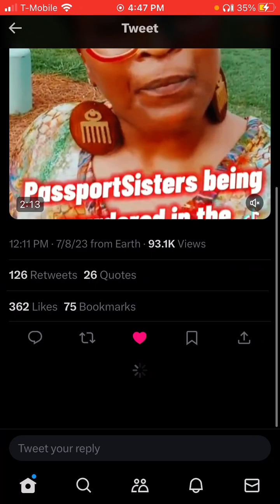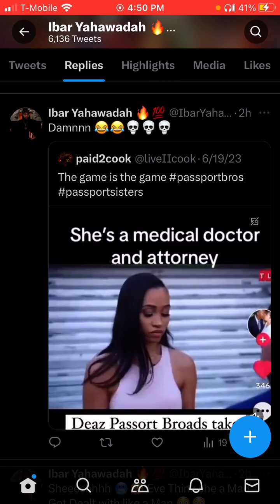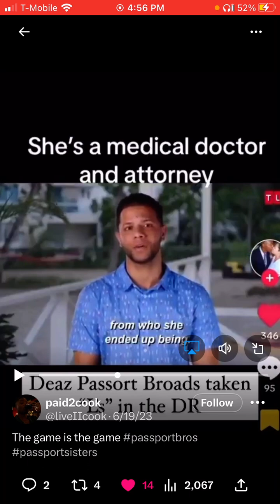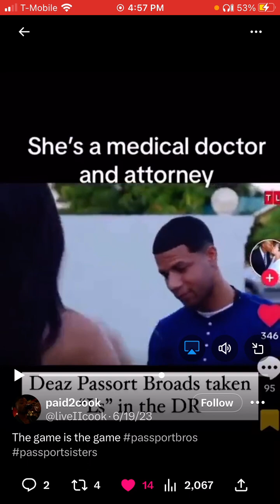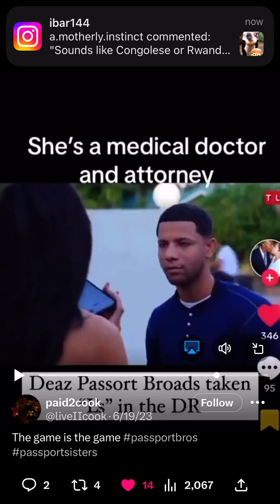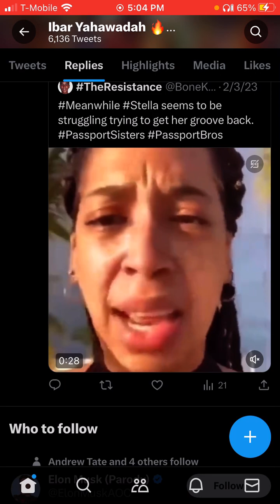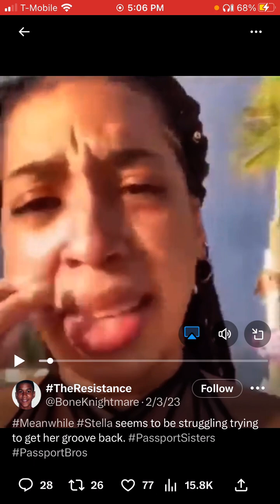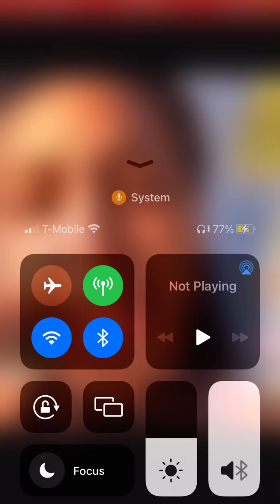Passport H0Es⚠️🥶 Black woman going to Other Countries to Find Men.. But instead finding the GRAVE⚰️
& HERE …